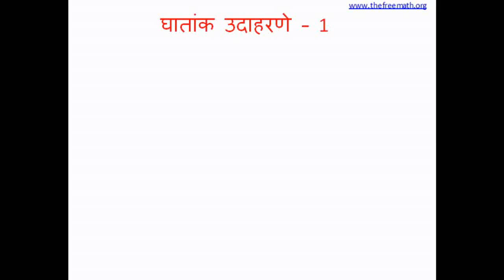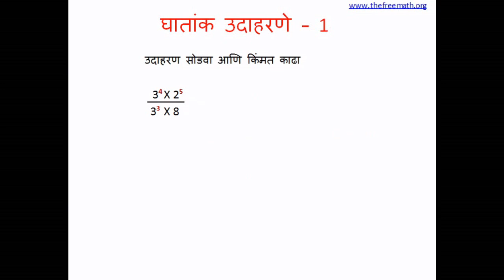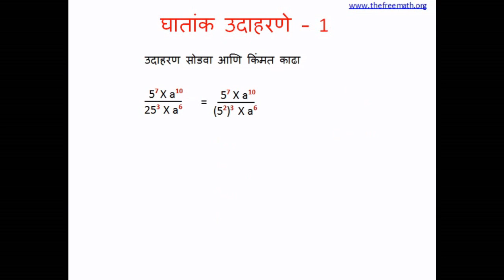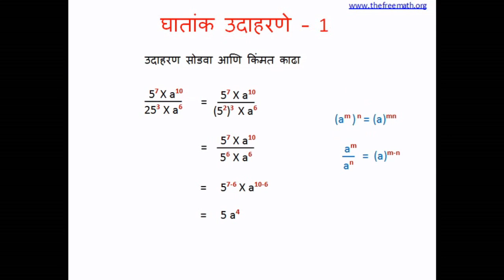Exponent Problems-1 Marathi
घातांक उदाहरणे - 1